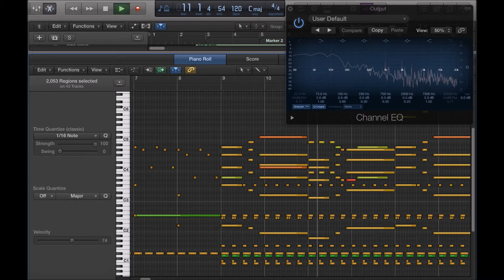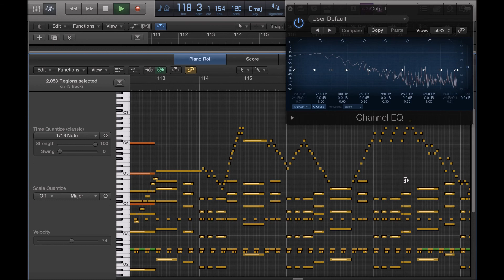Progressive Liberal House of Representatives (Progressive House Song)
Original Progressive House Music by Benjamin Davis